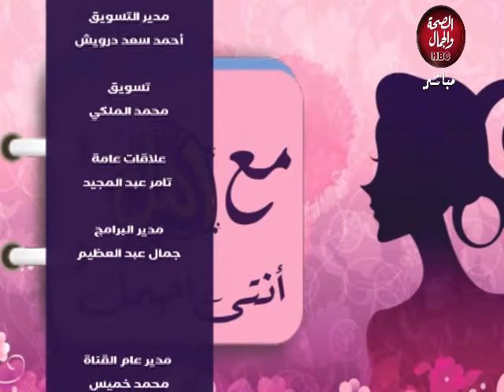مع امل انتي اجمل | فقرة الميك أب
قناة_الصحة_والجمال# برامجنا